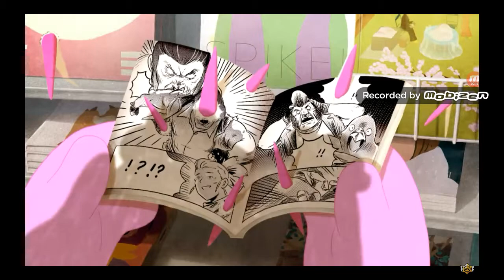zelo smešen video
nevem